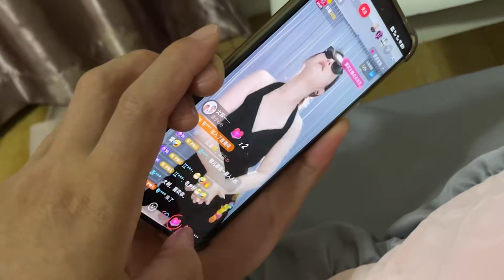老公半夜不睡觉，看美女直播刷礼物，媳妇生气半夜起来给老公跳舞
大家好，我是陈大琛的
90后一对冤家小夫妻
穷并快乐着
热爱生活
热爱家庭